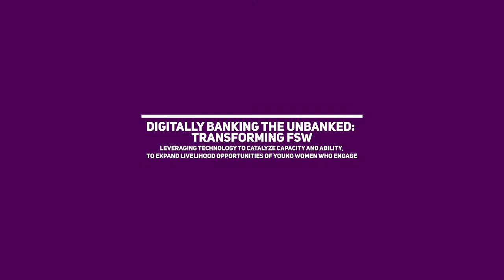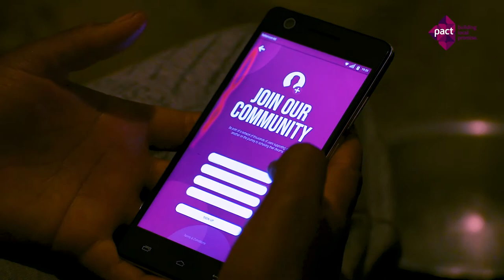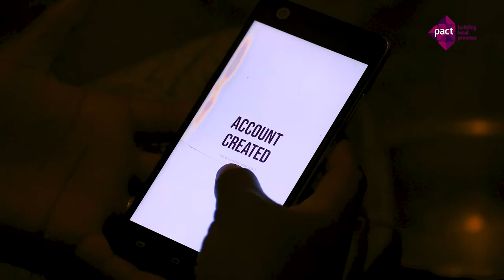Banking the Unbanked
Pact is an international nonprofit that works in nearly 40 countries building solutions for human development that are evidence-based, data-driven and owned by the communities we serve. Our vision is thriving, resilient and engaged communities leading their own development.